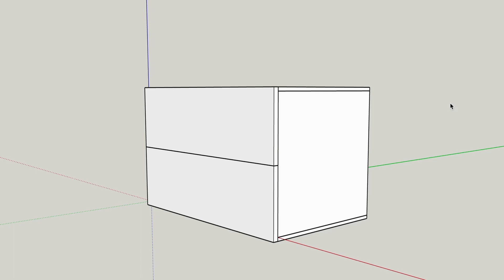SketchUp建模的上限有多高？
SketchUp建模的上限可以做到很高，以至於實現更多的使用場景需求。例如把模型創建成為動態組件，隨意拉伸不變形，精確輸入數值確定櫃體尺寸，單獨控制不同部位的板間厚度，動態層架隨意添加並進行智能均分，並且也能夠單獨控制層板的厚度，sketchup的可玩性達到了十分專業的使用需求。